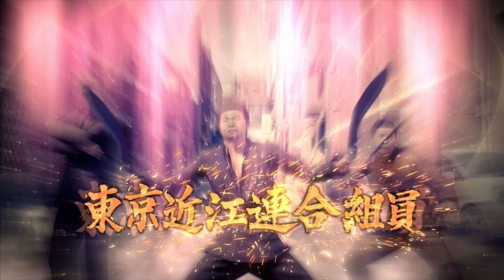#83 Ι 深呼吸だ！青二才！！！【龍が如く７】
既に「春日一番像」が出来上がってるもんな。
その理想を押し付けさせてくれ…！

▶▶おすすめ